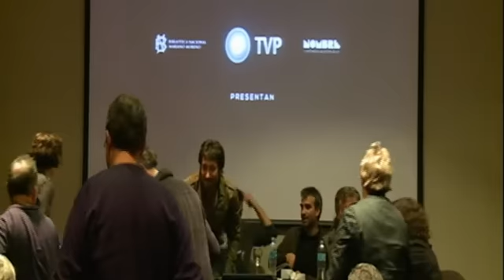Transposiciones: la adaptación televisiva de Roberto Arlt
41.ª Feria Internacional del Libro de Buenos Aires
Transposiciones: la adaptación televisiva de Roberto Arlt. "Los siete locos y los lanzallamas".
Participan: Sylvia Saitta, Ana Piterbarg, Alejandro Montalbán, Leonel D'Agostino, Diego Velazquez, Daniel Hendler.
Modera: Pía López
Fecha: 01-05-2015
Horario: 20:30 a 22:00
Sala: Alfonsina Storni • Organiza: La TV Pública